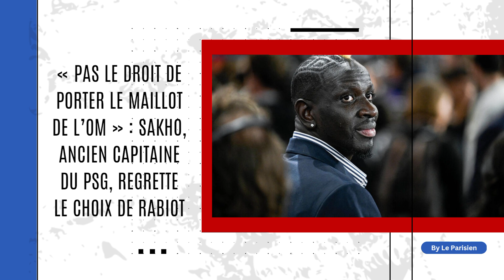« Pas le droit de porter le maillot de l’OM » : Sakho, ancien capitaine du PSG, regrette le choix de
« Pas le droit de porter le maillot de l’OM » : Sakho, ancien capitaine du PSG, regrette le choix de Rabiot
Dans l’émission J-1 de Canal+, le défenseur central français a déploré la décision d’Adrien Rabiot, formé au Paris Saint-Germain, de s’engager avec l’Olympique de Marseille.